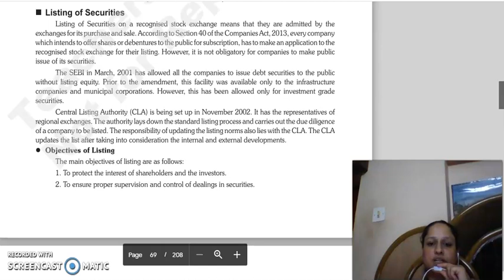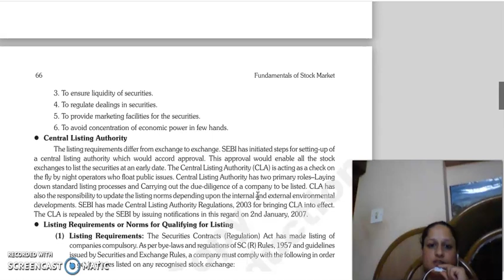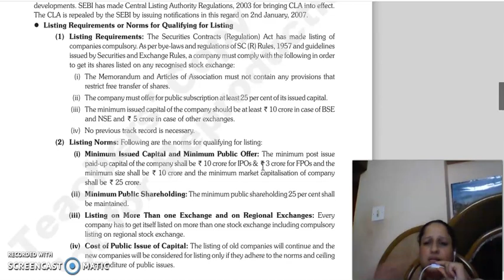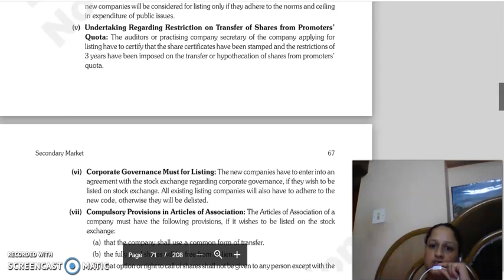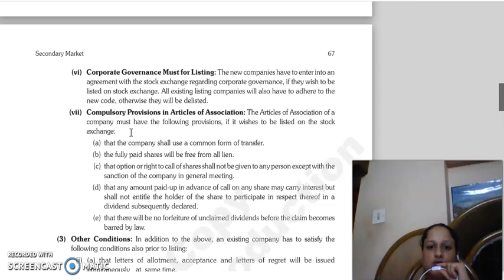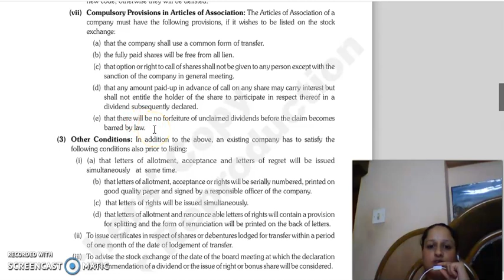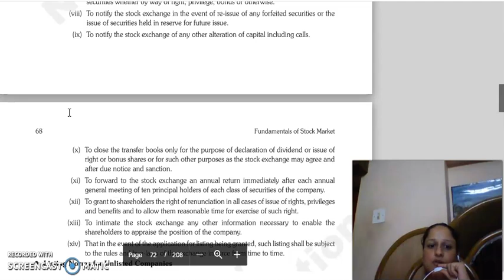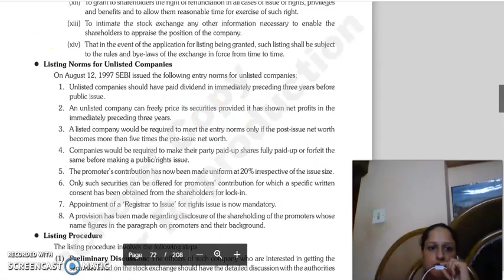FSM LECTURE, CHAPTER 2, SECONDARY MARKET, LISTING.